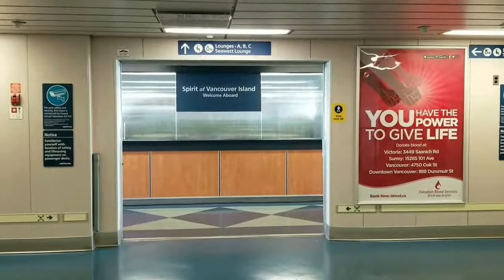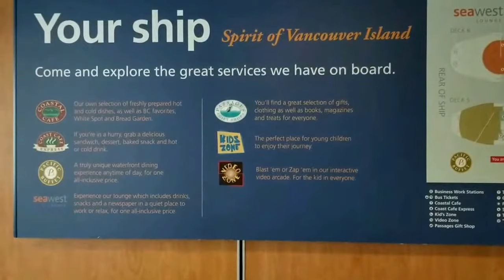Victoria to Vancouver Ferry ride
Swartz bay to Tsawwassen